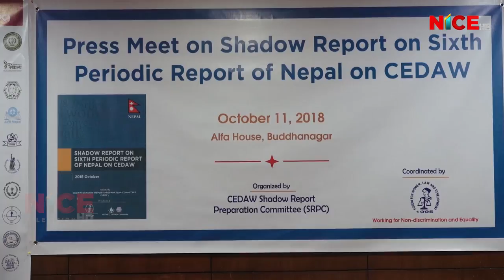NICE News Update @ 8:00 PM | 2018 Oct 12 | 2075 Ashwin 26 | NICE TV HD